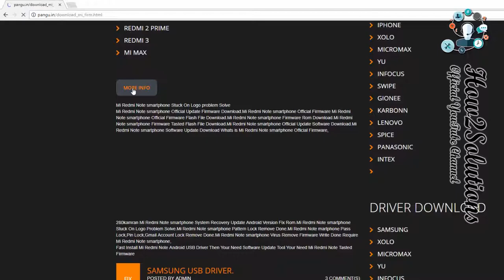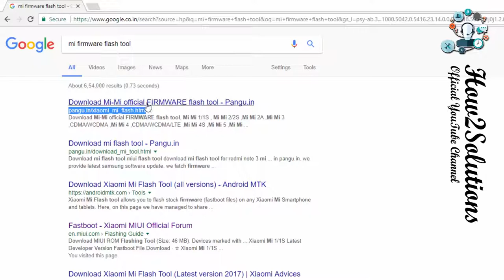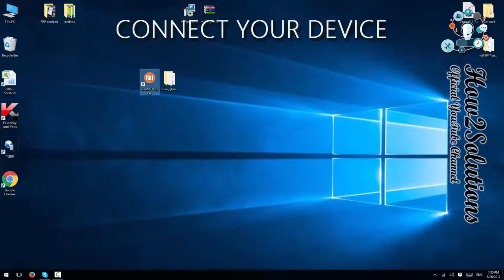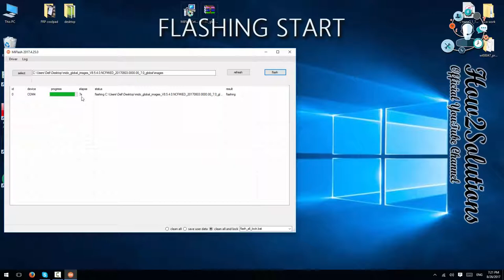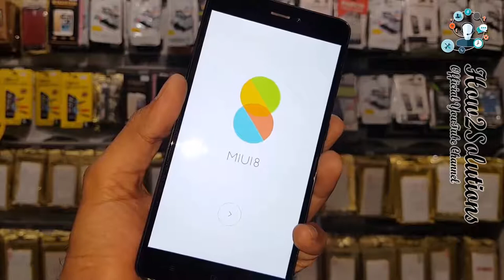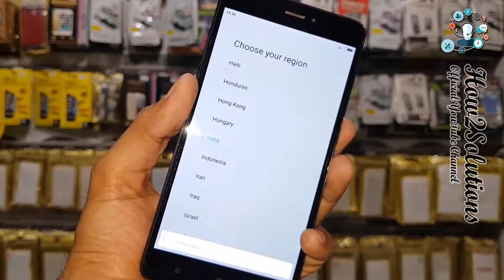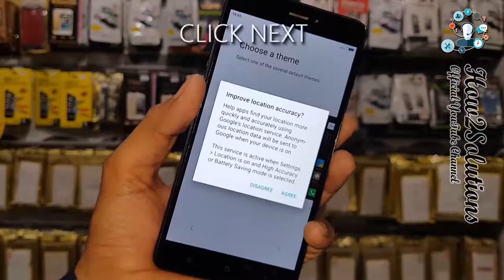Redmi How to Fix Stuck On Boot Start Screen Problem in Xiaomi Solved bootloop